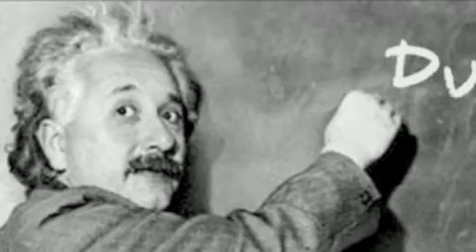Legend of Zelda WITH LOUD LYRICS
NES-Bit celebrates 25 years of the Zelda franchise with many of it's highs and lows.  Read the full article below:

Music composed by Koji Kondo
Lyrics by brentalfloss
Arranged & recorded by brentalfloss